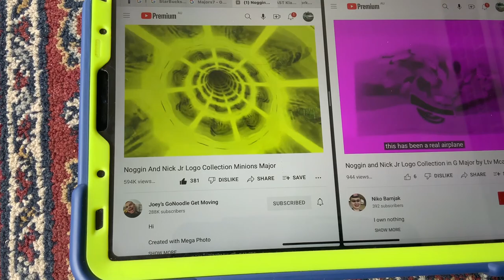(NEW EFFECT) Noggin And Nick Jr Logo Collection In Minions Major In G Major 16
AK.A The Audio Of MinionsMajorUp V1 Sounds Like G Major 7 And G Major By Ltv Mca.
Add Tunnel And Edit:
1
2
3
4
5
6
7
8
Add Thermal Camera And Edit:
Yellow
Green
Red
Pink
Video:  Major 7 Flipped+G Major By Ltv Mca+Tunnel None
Audio: G Major 7+G Major By Ltv Mca
G Major 16+Minions Major=Minions Major 16